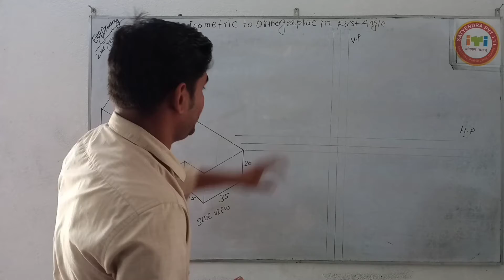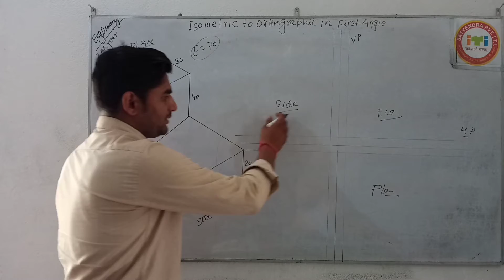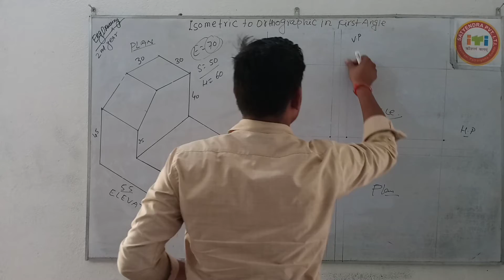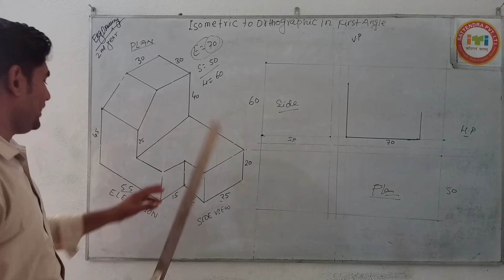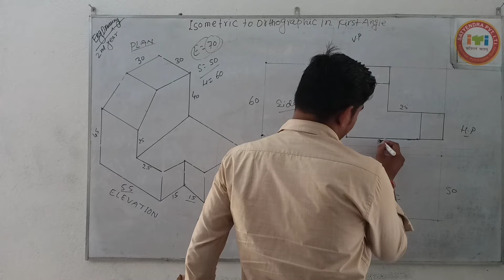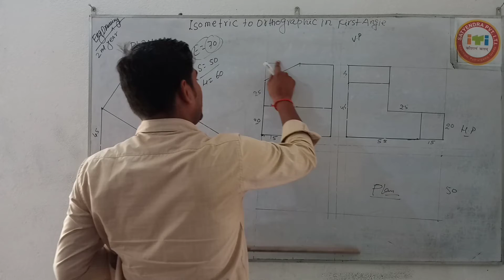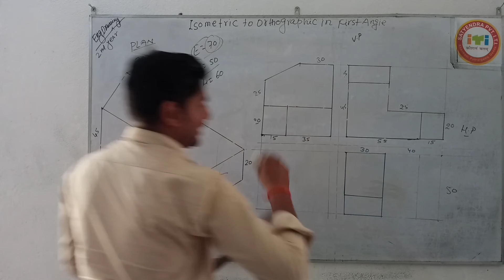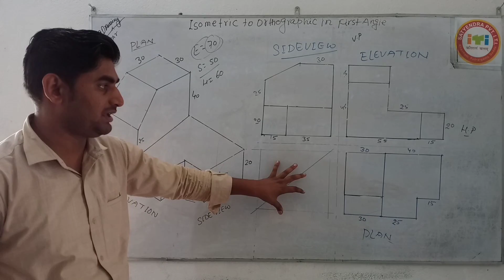isometric to orthographic in first angle